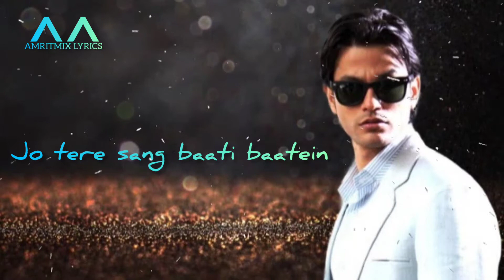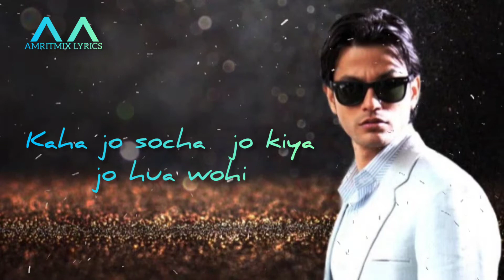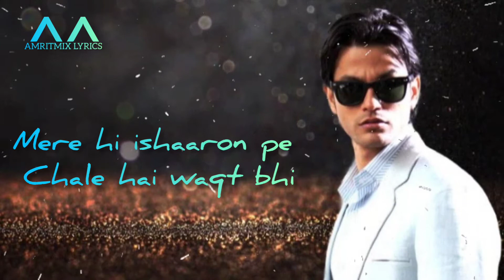Jo Tere sang - LYRICS || Kunal Khemu, Amrita || Mustafa Zahid || Sayeed Quadri